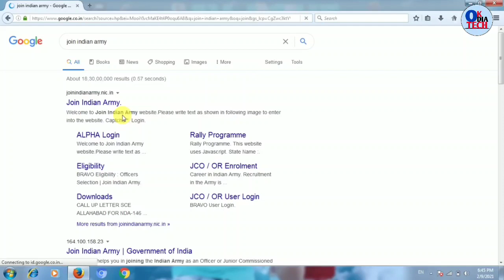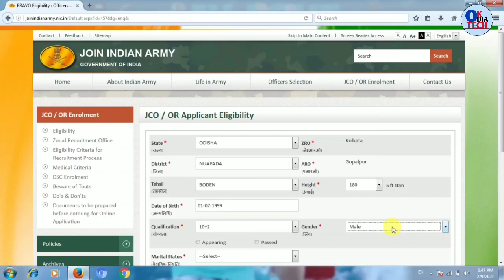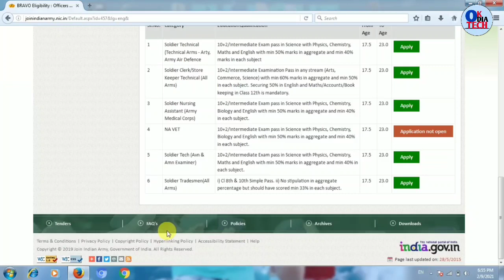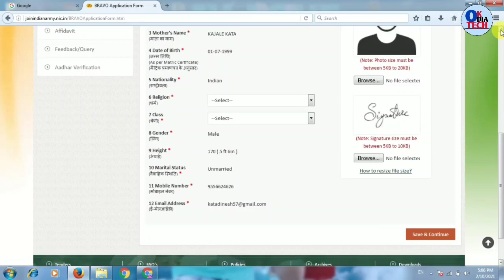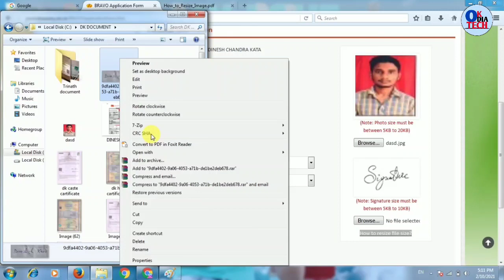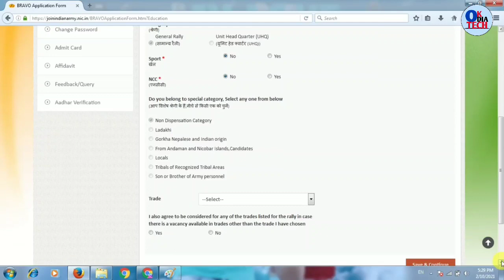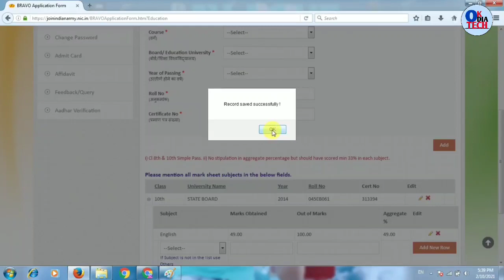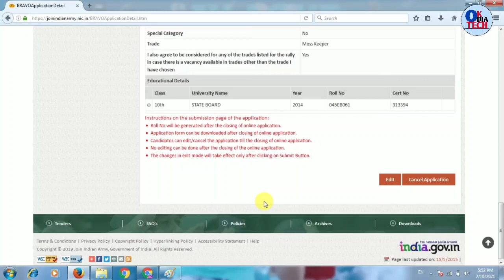How to Apply Indian Army Rally Online 2021 | Odisha all district Army Rally Online Apply process